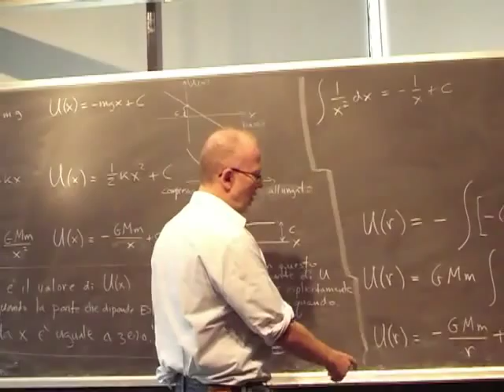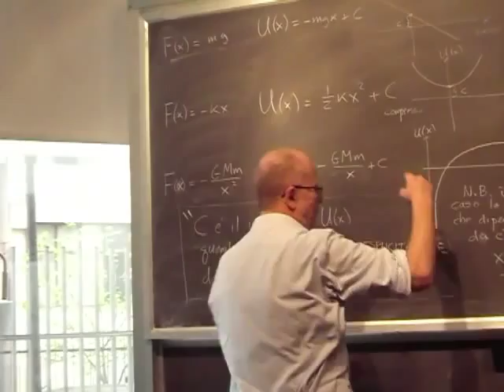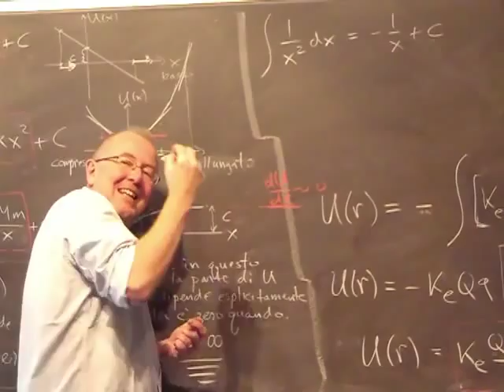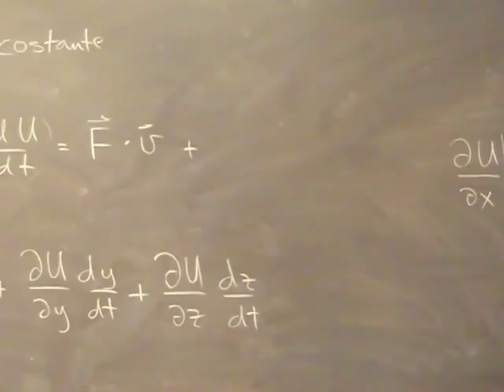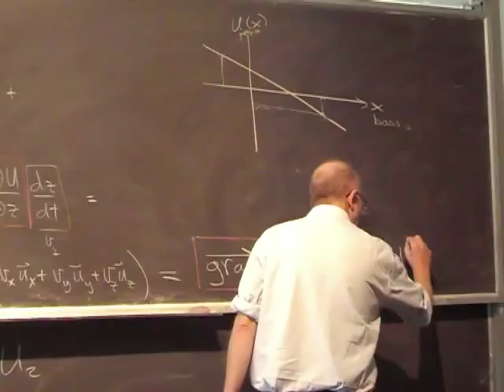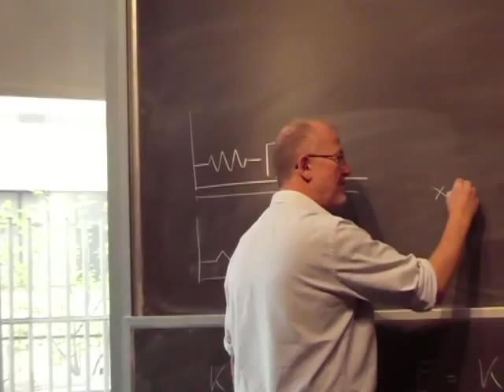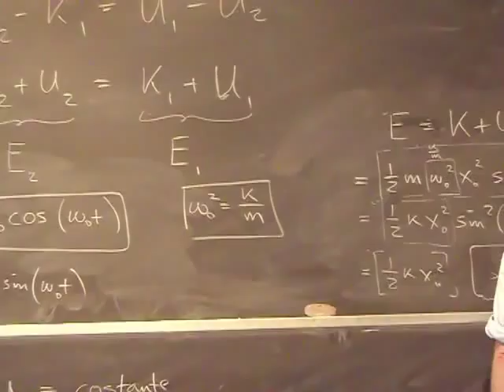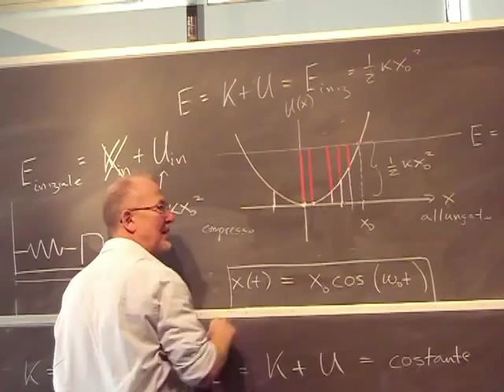Lezione 25b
- introduzione energia di posizione (energia potenziale) - forza gravitazione universale - forza di coulomb - derivate parziali - gradiente e l'operatore nabla